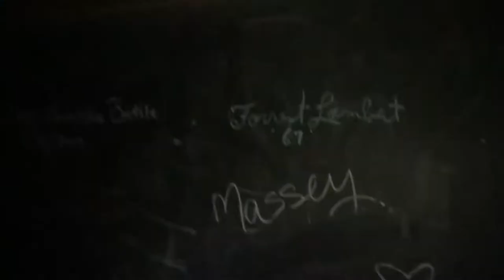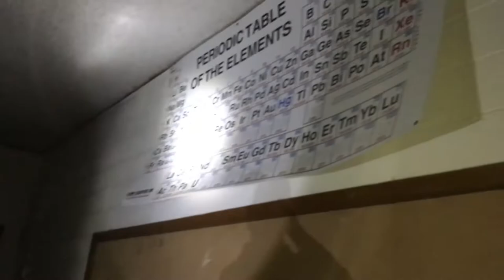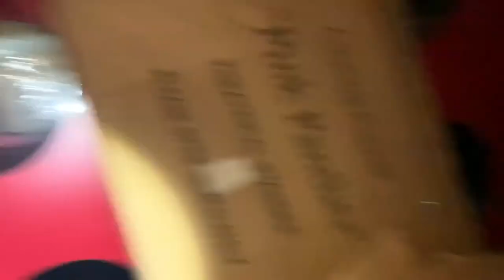EXPLORING A SCARY ABANDONED HIGH SCHOOL (PART 2)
Part 2 of Fish Net Five exploring an abandoned high school.